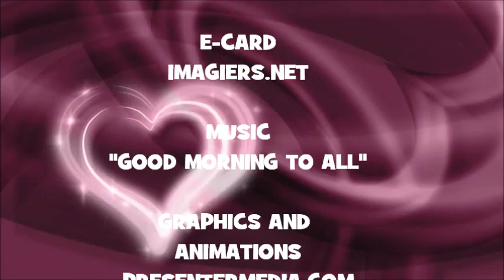¡FELIZ CUMPLEAÑOS OMBELINE!